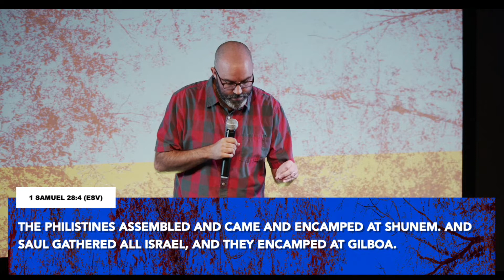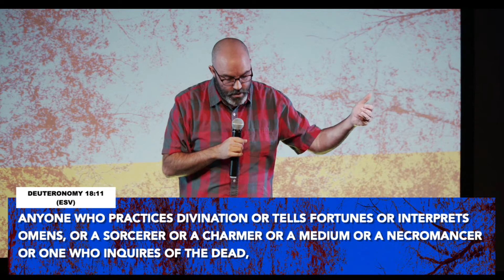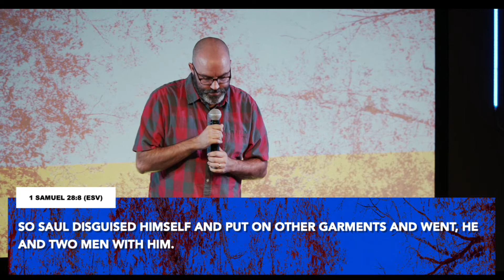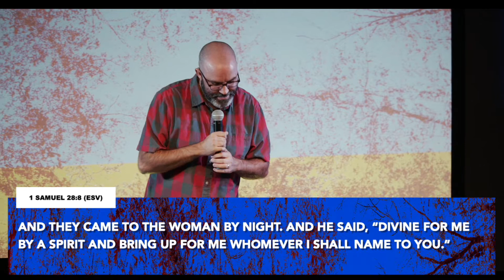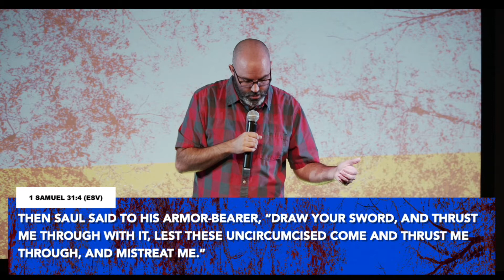Desperate Times | Solid Ground Church | Burt Miller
What does God think about the occult? Does it have any effect on us? Watch and find out.

ABOUT SOLID GROUND CHURCH:
We are a local non-denominational church in Lewes, Delaware that exists to connect people to Jesus Christ. No matter where you are we believe God loves you and has a plan for your life. To learn more about Solid Ground Church visit us

NEXT STEPS:
Have you decided to follow Jesus and wonder what to do now? Maybe you're coming back to faith after some time away. Whatever the case, we want to help you take your first steps.